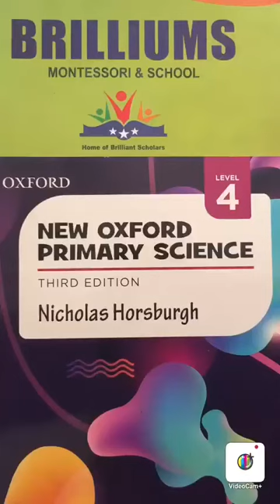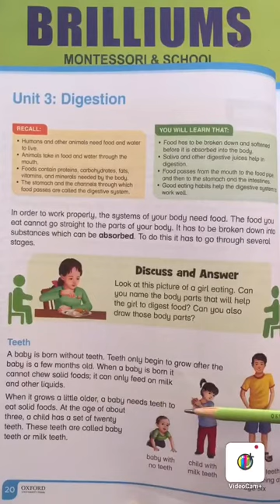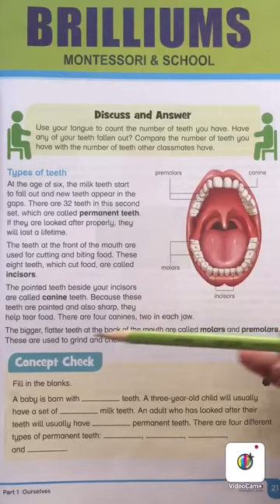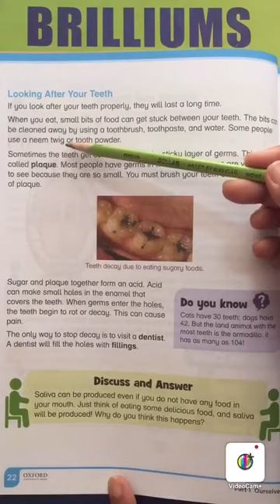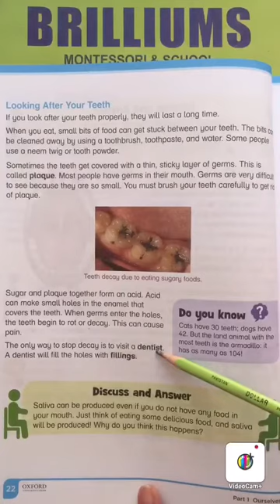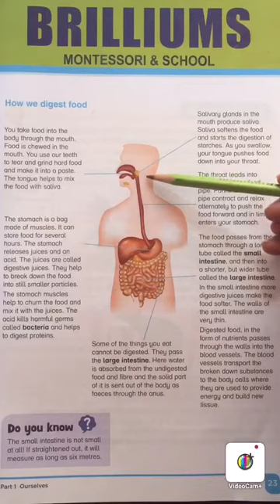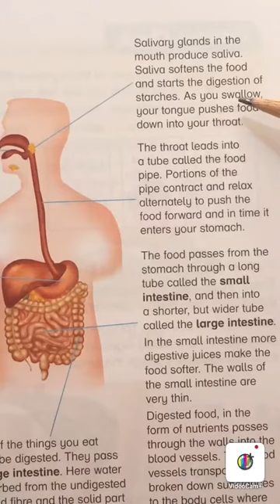Class 4 | Science | Unit 3 | Digestion | Explanation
Brilliums Montessori and School Warsak Road, Peshawar.